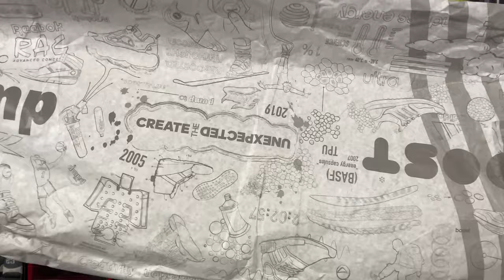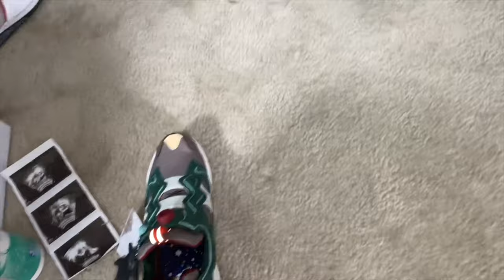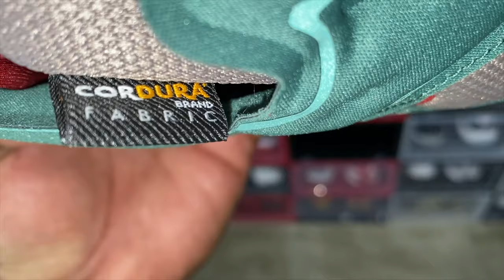Reebok InstaPump Fury Pine Green BBC | Kings23Kicks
Also follow me on @ SNAPCHAT